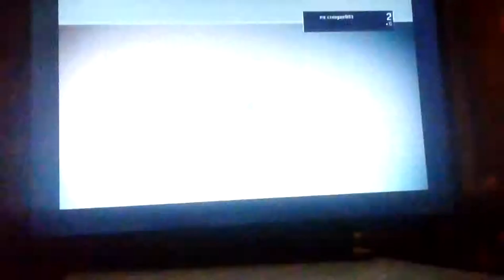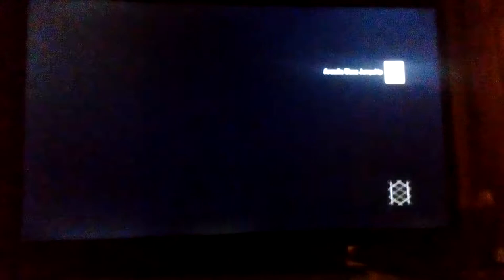DESTINY full playthrough ep 1 (2)